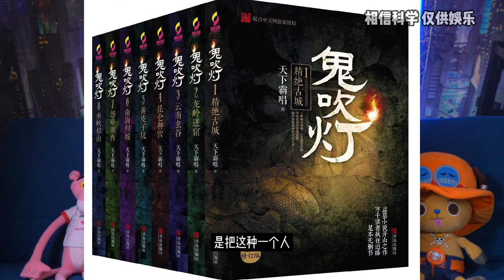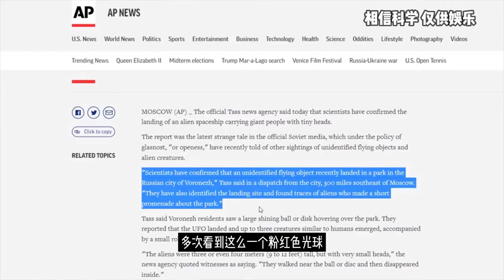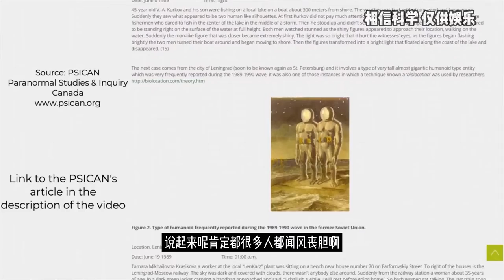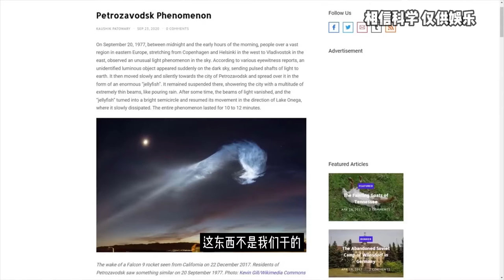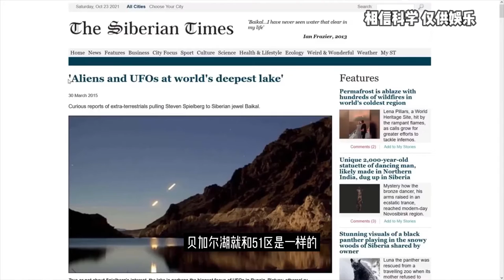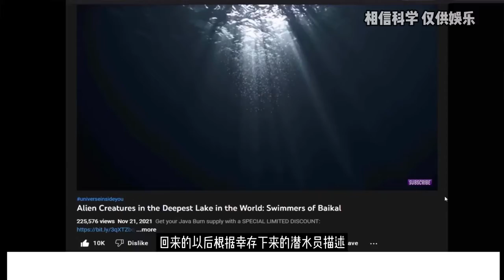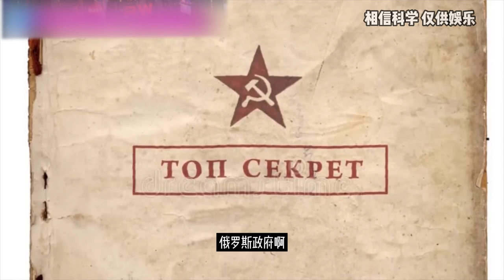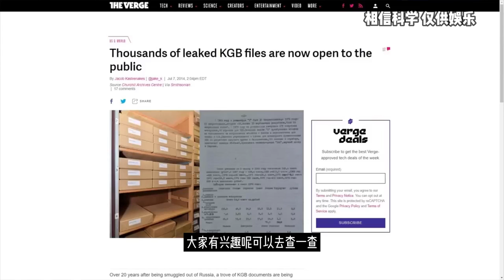【第三类UFO接触】官方认证！苏联KGB秘密文件公布的三起UFO遭遇事件，有图有真相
和美国的UFO事件大部分是民间传说，媒体报道不同。苏联做为曾经地球上最大的国家，已经解体了。他解体时就有很多政府秘密机密级的文件流传到民间了。也就暴露出了很多官方认可记录的不可解释事件。根据暴露出来的KGB秘密资料显示，仅在1978年到1990年12年时间，苏联就记录和研究了3000多起UFO遭遇事件。经过苏联专家研究，判断，其中有300起是无法科学解释的UFO遭遇事件。而且苏联不仅遭遇过UFO，还捕获过外星人，甚至和外星人干了一架。战斗民族可比美国人彪多啦。